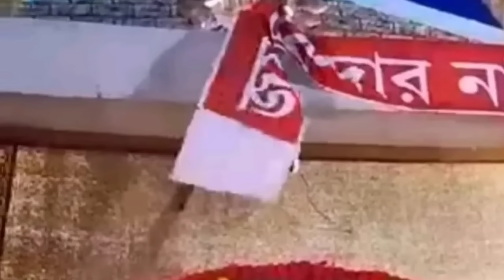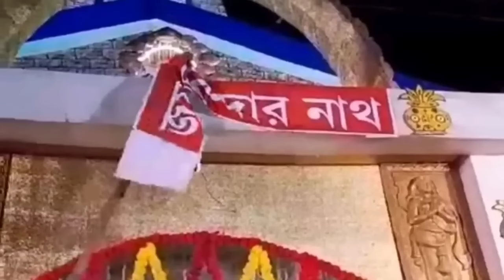আজ বরাক সফরে মন্ত্রী l বাংলা হোডিং ছেড়া নিয়ে l ২২ কোটির বিক্রি l ৩ দিনে রেকর্ড গোহাটিতে l Breaking